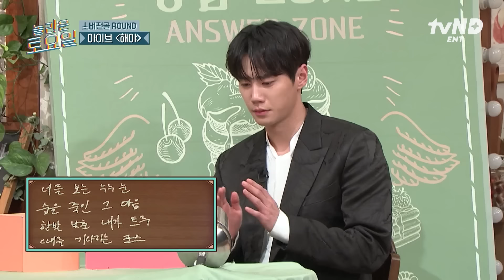[놀라운토요일] 나는 대놓고 받쓰 원샷을 꿈꾼다👠 아이브 〈해야〉에 물 건너가버린 일등의 꿈..💬